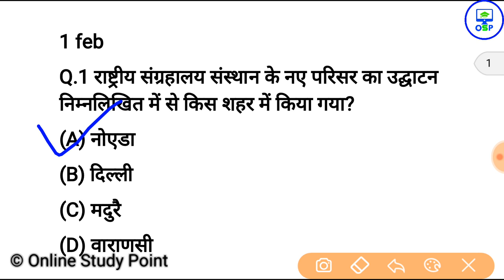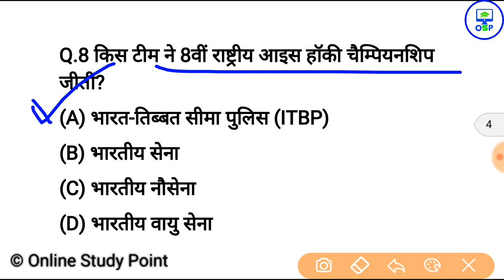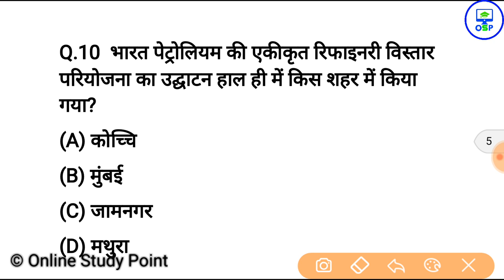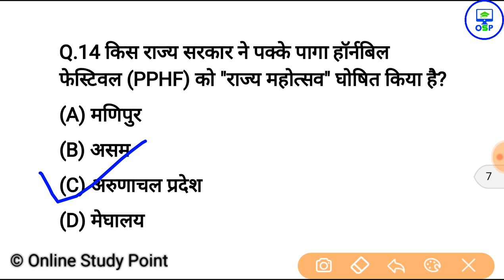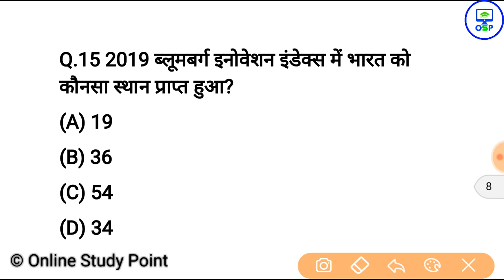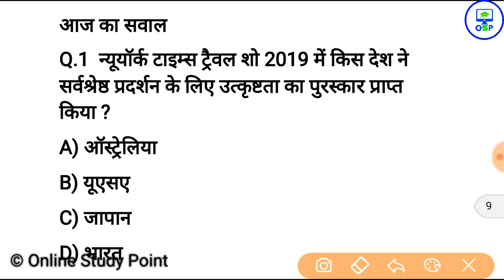1 फरबरी करेन्ट अफेयर्स हिंदी | Daily Current Affairs Booster 1st February -Online study point